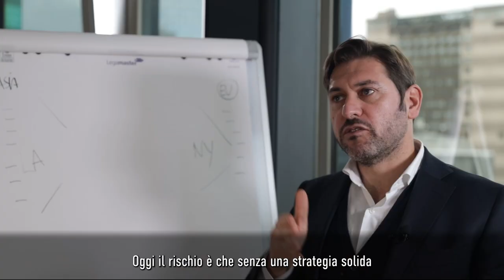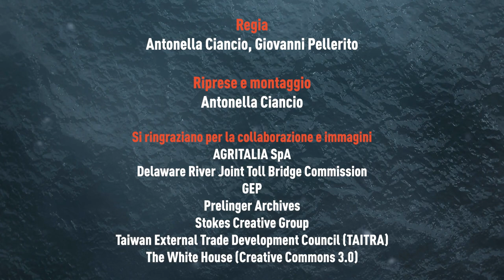TRAILER UFFICIALE | "Saving the Last Shelf: the supply chain in the modern era"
Uno sguardo senza filtri alle radicali trasformazioni che stanno ridefinendo la catena di approvvigionamento in epoca moderna.

Attraverso interessanti interviste e filmati coinvolgenti, "Saving the Last Shelf" esplora in che modo le aziende stanno affrontando le sfide mondiali attraverso l’innovazione e la flessibilità. Scopri gli eventi, le persone e le idee che stanno ridisegnando il futuro della globalizzazione.

Regia: Antonella Ciancio & Giovanni Pellerito

Riprese e montaggio: Antonella Ciancio

Produzione: Magma Productions LLC

Ringraziamenti speciali
Agritalia S.p.A.
Delaware River Joint Toll Bridge Commission
GEP
Prelinger Archives Stokes Creative Group
Taiwan External Trade Development Council (TAITRA)